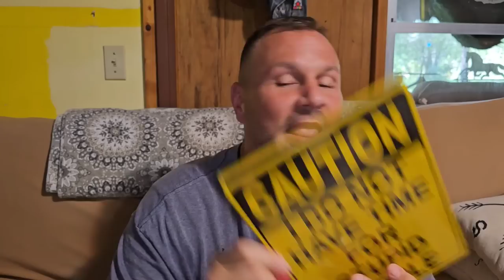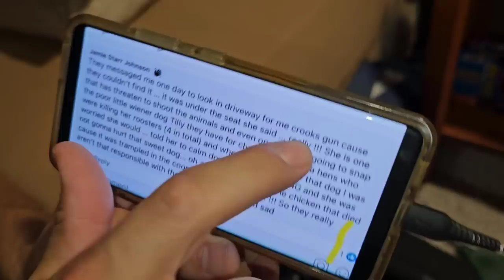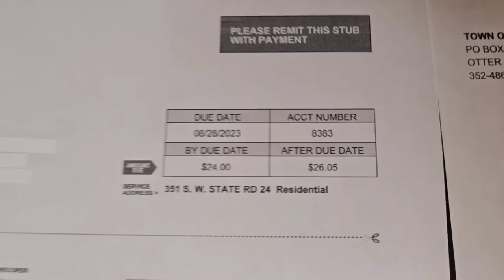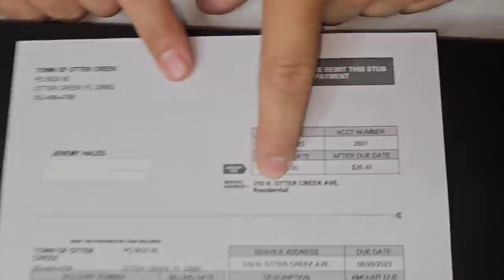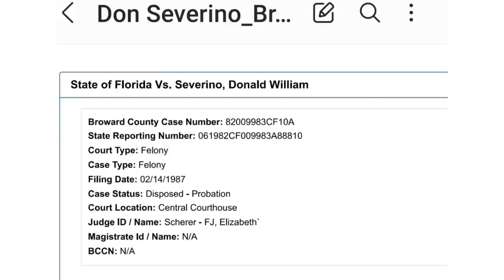BAD NEWS for TOWN HALL MEETING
Jeremy has been flying back and forth on a weekly basis to care for the lawsuit he has filed against the town

His interest are in protecting the town from the corrupt individuals that have been running it into the ground

The new Mayor has uncovered boxes of corruption in the town hall office, from theft to missing recordings

BUT the biggest question on the world's mind is, "Will Don The Con still be able to sit on the Council?"

PUBLISHED ON:
8.8.23